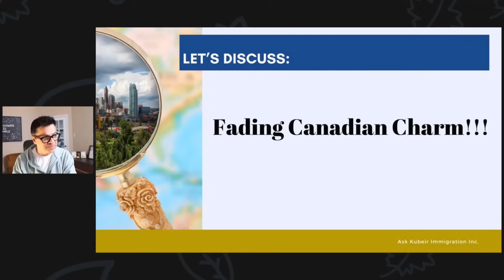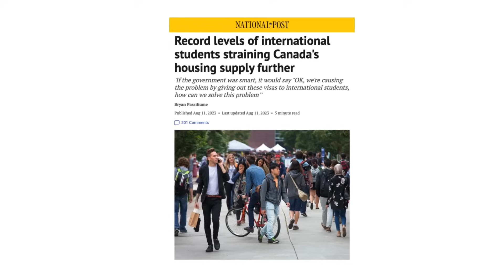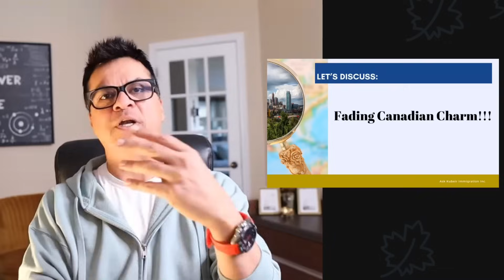Is it still Worth moving to Canada? | Canada Immigration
IS Canadian Charm Fading? Kubeir delves into several socio-economic and political factors that influence the experiences of immigrants in Canada, highlighting what makes living here either stimulating or challenging in terms of making a livelihood.